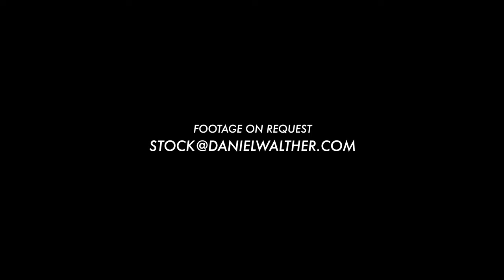Port of New York City / Industrial District and Harbor Aerial Drone Stock Video Footage [4K]